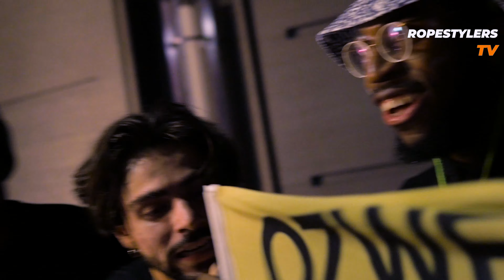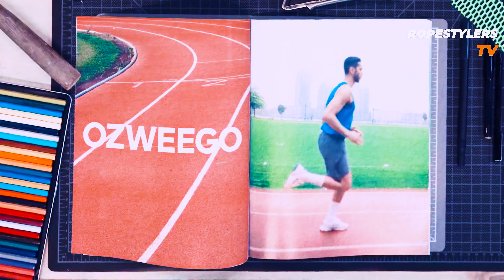[REVIEW] ADIDAS OZWEEGO - On saute pour adidas [2019]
On te raconte dans cette vidéo "Review ADIDAS OZWEEGO - On saute pour adidas" notre expérience lors du show organisé par adidas avec Electro Street, Chilla et Zola !

🔹🔹🔹🔹 Bienvenue de la communauté des Ropestylers !🔹🔹🔹🔹

Vous y trouverez des vidéos de nos créations artistiques, des tutoriels, et des retours de nos expériences lors de show, publicités, voyages et bien plus encore !!

Nouvelles vidéos chaques Mercredi 🔥

Dans cette vidéo nous parlons de notre expérience lors de notre participation au show chorégraphié par Electro Street pour le lancement de la nouvelle paire Ozweego avec Chilla et Zola dans le Théatre Marigny, près des Champs Elysées avec plus de 70 danseurs venu de france et d'ailleurs !!

Trillervids : Ropestylers

The Rope Stylers est un groupe de double dutch professionnel ,classé parmi les meilleurs d’Europe et reconnu sur la scène international. Un style réinventé , décalé et basé sur l'artistique mais aussi sur la mise en scène leur a permis de se démarquer des autres groupes. Le mélange harmonieux de différent style tel que le tricking , la gymnastique et la danse ( House,Break,...) a permis au Rope Stylers d'imposer leur signature artistique. Les valeurs de The Rope Stylers sont simples. Le partage , la joie et la bonne humeur.